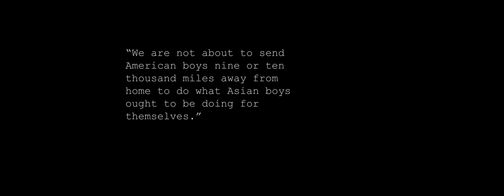WAR PAINT - Short Film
"WAR PAINT" is the story of one man's journey through the Vietnam War in the early 1960s.

A reverse-first-person POV short film.

Starring:
J.C. Doler
Francisco Soto
Alex Dafnis
Chris Alan Evans
Terence Pennywell
Mike Martindale
Lorelei Nugent
Gary L. Blake
Danny Zanelotti
Clayton Henderson

Written & Edited by: J.C. Doler
Cinematography by: Alexander Jeffery
Produced by: Alexander Jeffery, J.C. Doler Jr., J.C. Doler
Executive Producers: Ben Hoeller & Tamra Corley
Directed By: J.C. Doler & Taylor Bracewell

Official Selections:
Tribeca Film Festival
HollyShorts Film Festival
New Orleans Film Festival
Cleveland International Film Festival
G.I. Film Festival
and more...